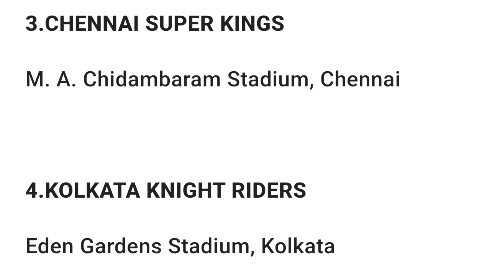TATA IPL 2024 Live : How To Watch IPL 2024 All Match Live In TV Channel And Mobile App | Venue, Time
TATA IPL 2024 Live : How To Watch IPL 2024 All Matches Live In TV Channel And Mobile App | BCCI Changes IPL Venue & Timing

IPL
The 2024 Indian Premier League is also known as IPL 17 and branded as TATA IPL 2024, Which will be the 17th edition of the Indian Premier League, a franchise Twenty20 cricket league in India, organised by the Board of Control for Cricket in India. The tournament will feature ten teams and will be held from 22 March to 26 May 2024.
IPL 2024 Dates : 22 March – 26 May 2024
Administrator(s) Board of Control for Cricket in India (BCCI)
Cricket format Twenty20
Tournament format(s) Group stage and playoffs
Host(s) India
Participants 10
Matches 74
Tata IPL 2024 all teams
Teams
Chennai Super Kings
Csk
Delhi Capitals
Dc
Gujarat Titans
Gt
Kolkata Knight Riders
Kkr
Lucknow Super Giants
Lsg
Mumbai Indians
Mi
Punjab Kings
Pbks
Rajasthan Royals
Rr
Royal Challengers Bangalore
RCB
Sunrisers Hyderabad
Srh
Chennai Super Kings are the defending champions, having won their fifth title during the previous season beating Gujarat Titans, becoming the joint-successful franchise in the history of the tournament along with Mumbai Indians.

IPL 2024: Ticket Sales for Blockbuster Opening Clash Between CSK vs RCB to Begin at March 18

When, where and how to watch IPL 2024 online LIVE in the USA ..

Where to watch IPL 2024: Online, TV channel, telecast and live stream for Indian Premier League cricket matches

as the 2024 edition of the Indian Premier League will kick off on March 22.

The first game will be played between two southern heavyweights in Chennai Super Kings (CSK) and Royal Challengers Bangalore (RCB) at the MA Chidambaram Stadium in Chennai.

CSK will be defending their title this year after winning a joint record-fifth IPL trophy in 2023. They beat the then-defending champions Gujarat Titans (GT) in a last-ball, edge-of-the-seat thriller
When does IPL 2024 start?
The 2024 edition of IPL will commence on March 22, with Chennai Super Kings taking on rivals Royal Challengers Bangalore in the curtain-raiser at the MA Chidambaram Stadium in Chennai.

IPL 2024: TV and Telecast details
The Star Network have acquired the rights to broadcast all the IPL 2024 matches. You can watch IPL 2024 on the Star Sports channels
IPL 2023: Live Stream details
The JioCinema mobile app and website will live stream IPL 2024 matches for free.

Where will the IPL 2024 be played?
IPL 2024 will be played at 12 venues. 10 of those venues will serve as the home grounds of the 10 respective franchises, with Delhi Capitals (DC) set to play their first few matches in Visakhapatnam.

Here are the list of IPL 2024 venues:

Chennai - MA Chidambaram Stadium
Ahmedabad - Narendra Modi Stadium
Mumbai - Wankhede Stadium
Bangalore - M. Chinnaswamy Stadium
Delhi - Arun Jaitley Stadium
Jaipur - Sawai Mansingh Stadium
Hyderabad - Rajiv Gandhi International Cricket Stadium
Kolkata - Eden Gardens
Lucknow - Ekana Cricket Stadium
Mohali - Maharaja Yadavindra Singh International Cricket Stadium
Vizag (selected games) - Dr. Y. S. Rajasekhara Reddy ACA–VDCA Cricket Stadium
Dharamsala (selected games) - HPCA Stadium
What time do IPL 2024 matches start?
According to the first round of fixtures, IPL 2024 matches will start at 7:30 PM IST on regular. On double-header days, the first match of the day will start at 3:30 PM IST.

The inaugural match between CSK and RCB will start at 8:00 PM IST.

(Cricket SuperFans) क्रिकेट की दुनिया की हर छोटी-बड़ी खबर आपके लिए लाता है। Cricket SuperFans You Tube पर आपको मिलेगी हर ब्रेकिंग न्यूज, सभी मैच का कार्यक्रम, टीम स्क्वाड, च प्रीव्यू, प्लेइंग Xi, Exclusive इंटरव्यू. खेल जगत की हर खबर से रूबरू होने के लिए सब्सक्राइब/Subscribe कीजिए (Cricket SuperFans)